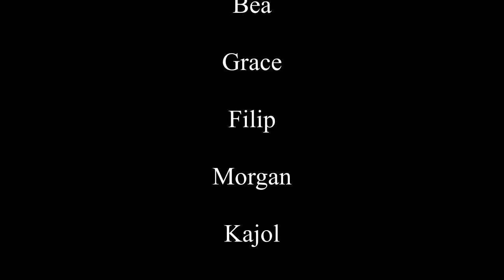Westdale Junior School Music Club 2016